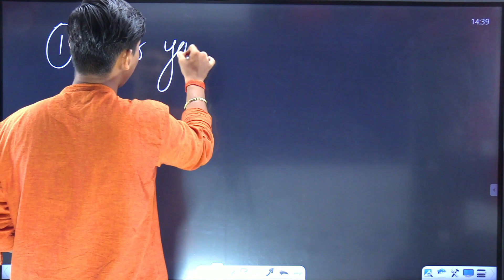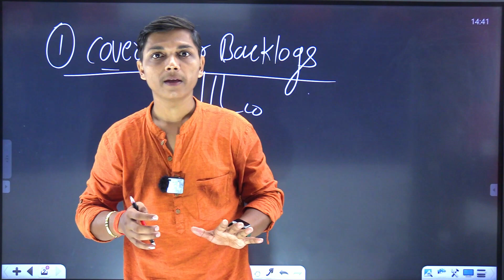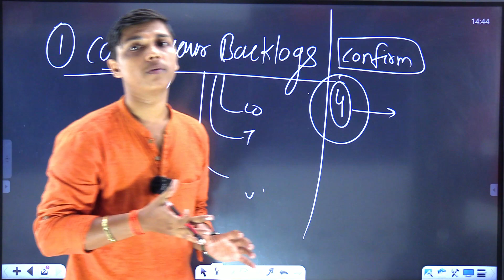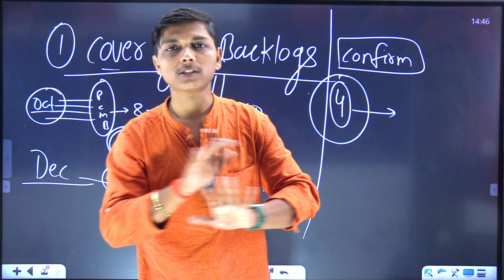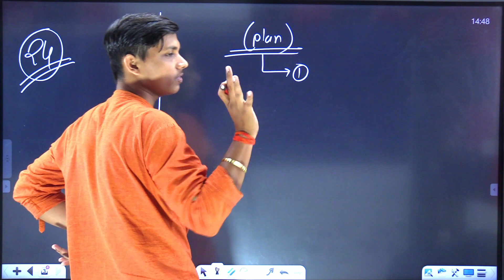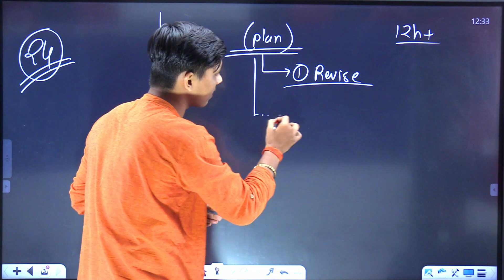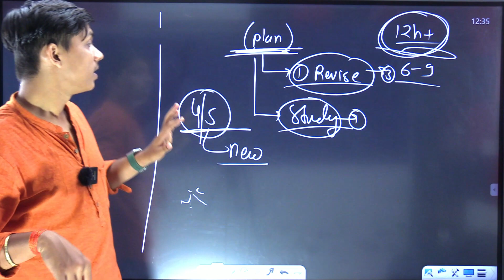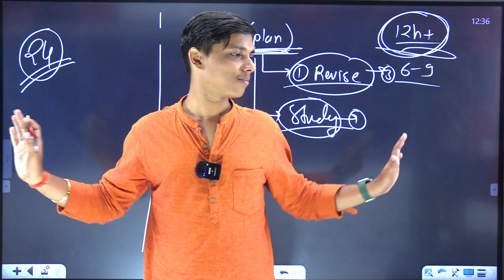Do Not Waste DIWALI || Start Study NOW || Important strategy for Students in diwali vacation